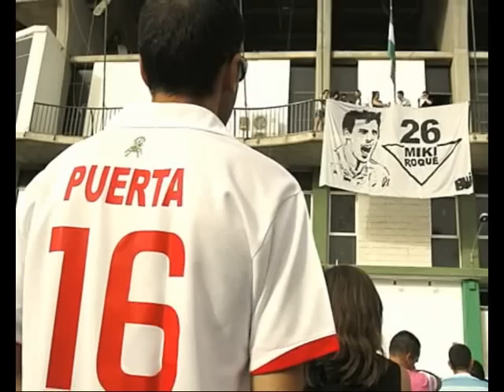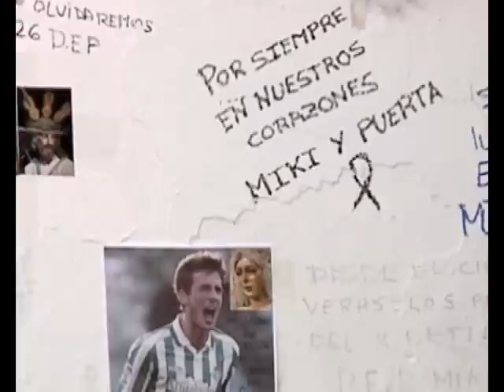Video Trofeo Antonio Puerta 2012 SevillaFC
video conmemorativo del V trofeo de Antonio Puerta